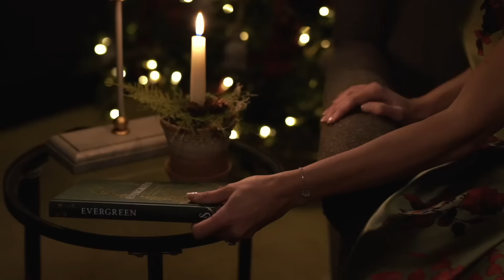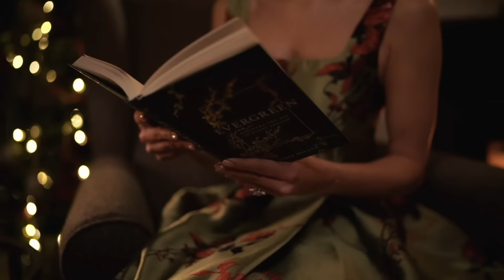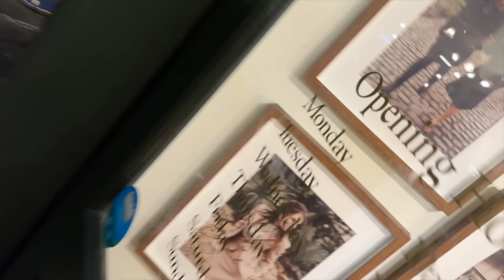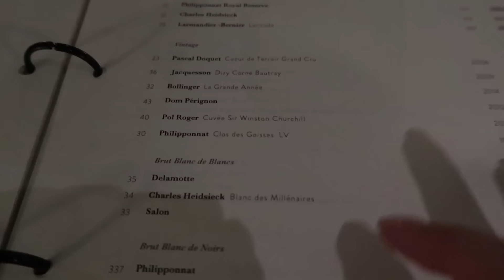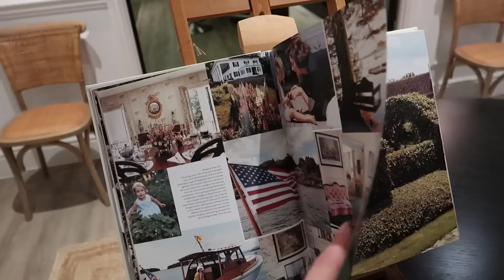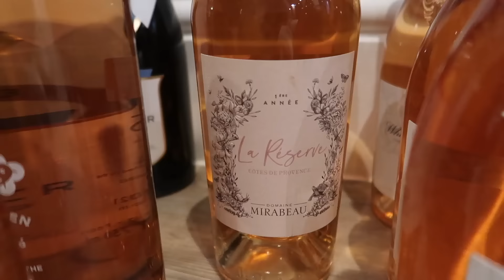THE END OF 2023 Lydia Elise Millen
TOWCESTER
NN12 9BU

FEATURED PRODUCTS

MUSIC